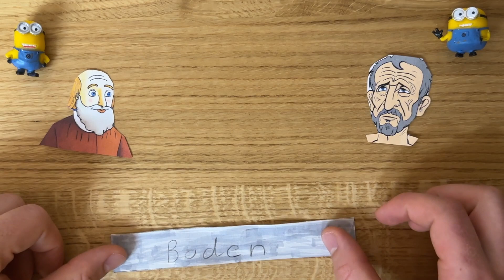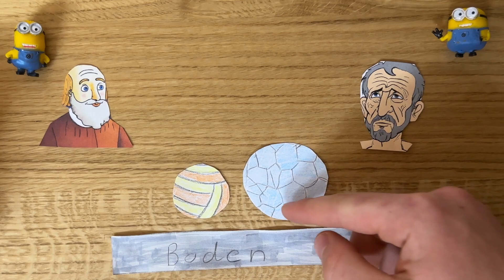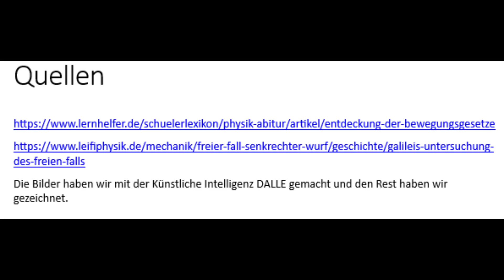Galileis Widerlegung der aristotelischen Physik – Argumente der Philosophie | Explainervideo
Quelle: Bruce, M. & Barbone, S. (2011). Just the arguments: 100 of the Most Important Arguments in Western Philosophy. Wiley-Blackwell.